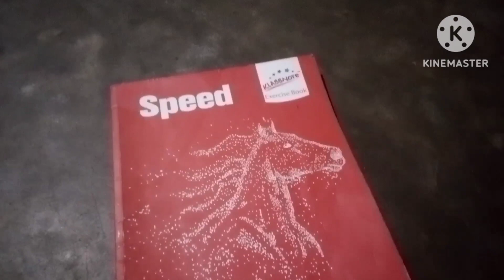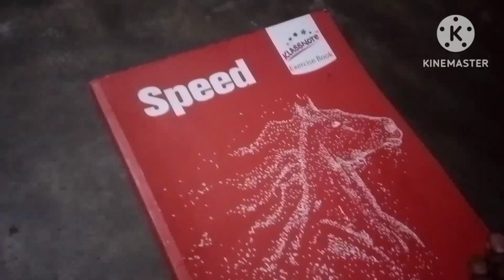কিভাবে অঙ্কের নোট খাতা বানাতে হয় (madhyamik/HS/any class)/wbbse/wbchse/Class 10/Class 9